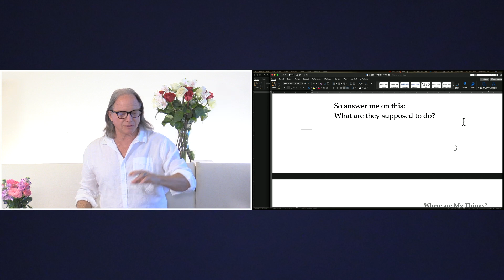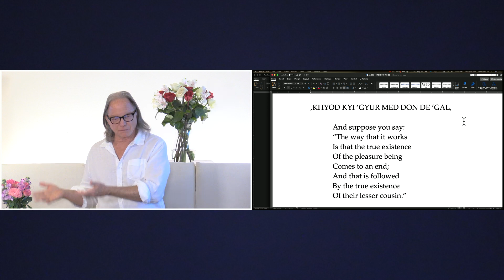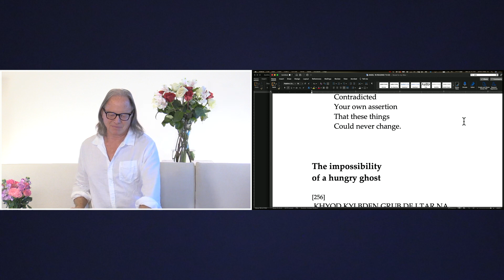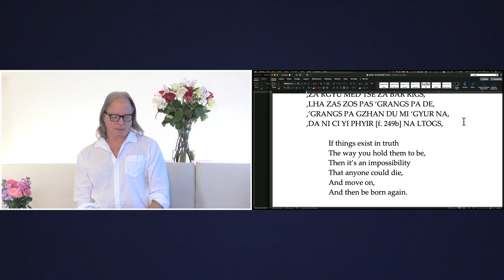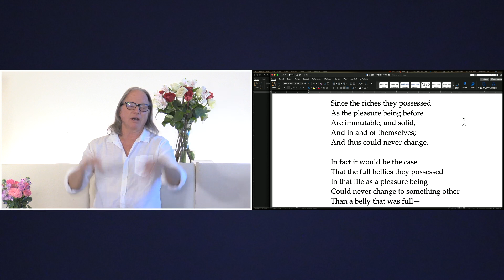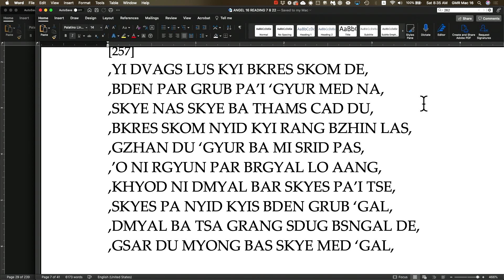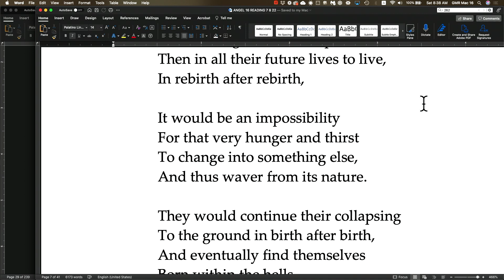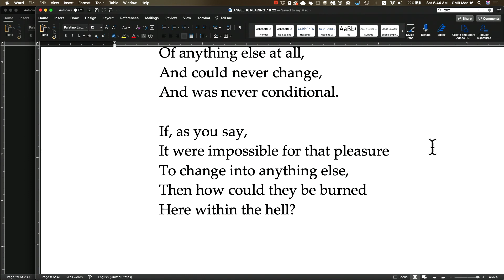Занятие 2 - Сессия 16 “Дебаты ангела с дьяволом” (2022, Аризона)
Посетите для видео и аудио в English, 简体中文, 繁體中文, Español, Tiếng Việt, Русский, Deutsch, Romanian and Indonesian.

Мы продолжаем изучение эпической поэмы под названием “Дебаты ангела с дьяволом”, написанной Его Святейшеством Первым Панчен-ламой Лобсангом Чуки Гьелценом около 400 лет назад.